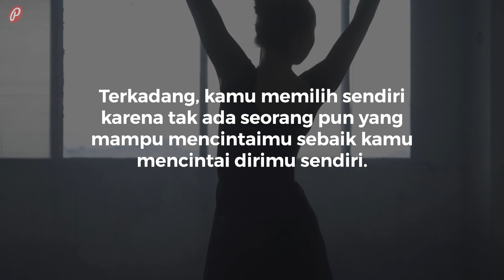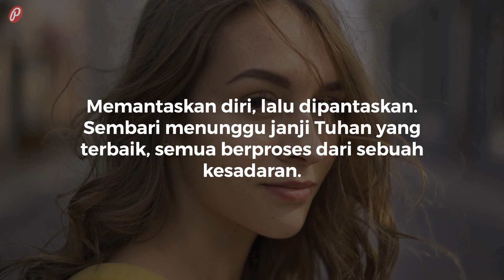Kata Jomblo Keren & Terhormat yang Mewakili Perasaan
Manusia memang diciptakan berpasang-pasangan, tetapi menjadi jomblo terhormat adalah sebuah pilihan. Kalau kamu sedang mencari kata-kata jomblo keren & terhormat yang mewakili perasaanmu, mending langsung tonton saja vidoe berikut ini.

Kata Jomblo Keren & Terhormat yang Mewakili Perasaan dalah video ke 4/6 dari playlist Kumpulan Video Kata-Kata Jomblo.

SUMBER LAGU
Judul: NEW HORIZONS
Artis:  Lesion X

DAFTAR KUTIPAN
1. Menjadi jomblo bukanlah sebuah kekurangan, tetapi merupakan proses yang harus dilewati untuk dapat menemukan pasangan sejatinya.

2. Buat apa iri sama truk yang gandengan, kalau Ferrari aja kelihatan keren sendirian.

3. Kadang kita memilih untuk sendiri, bukan karena takut untuk mencintai seseorang lagi. Akan tetapi itu karena kita takut terluka dengan alasan yang sama untuk kedua kali.

4. Jika kamu punya pacar dengan biaya orang tua, maka kamu tidak pantas menghina jomblo yang sedang fokus untuk sukses.

5. Jomblo bukanlah aib. Jikalau saat ini jomblo menjadi pilihan yang tepat, maka pilihlah pilihan itu.

6. Terkadang, kamu memilih sendiri karena tak ada seorang pun yang mampu mencintaimu sebaik kamu mencintai dirimu sendiri.

7. Yang mesti kamu takuti bukanlah saat menjadi jomblo, tapi saat kamu punya pasangan namun tak mampu membahagiakan.

8. Single bukan berarti selalu sedih dan punya hubungan bukan berarti selalu bahagia.

9. Apa yang perlu ditakutkan dalam kesendirian? Bukankah janji Tuhan itu lebih baik dari pada janji manusia?

10. Memantaskan diri, lalu dipantaskan. Sembari menunggu janji Tuhan yang terbaik, semua berproses dari sebuah kesadaran.

11. Naikkanlah nilai dirimu! Raihlah kesuksesanmu! Buktikanlah bahwa kamu nantinya memang layak untuk mendampingi jodohmu.

12. Single adalah salah satu cara Tuhan untuk mengatakan “istirahatlah dari cinta yang salah.”

13. Single bukanlah sebuah status. Single merupakan sebuah kata yang menggambarkan seseorang yang cukup kuat untuk hidup dan menikmati hidup tanpa bergantung pada orang lain.

14. Aku tidak suka dilabeli orang yang kesepian hanya karena aku masih sendirian.

15. Single adalah sebuah kesempatan untuk menjalani hidupmu sesuai dengan apa yang kamu mau dan tidak harus meminta maaf.